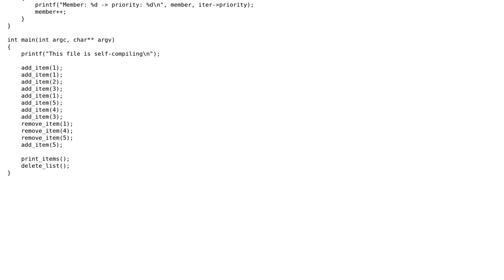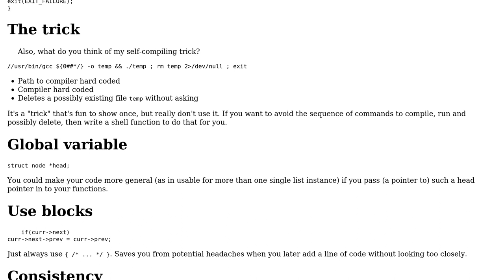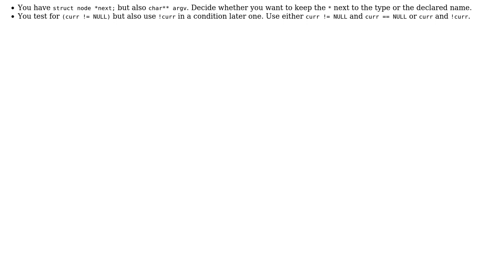Code Review: Sorted linked-list in C (self-compiling) (2 Solutions!!)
Code Review: Sorted linked-list in C (self-compiling)

With thanks & praise to God, and with thanks to the many people who have made this project possible! | Content (except music & images) licensed under CC BY-SA | Music | Images & others | With thanks to user JS1 user Heslacher user divx user Daniel Jour and the Stack Exchange Network Trademarks are property of their respective owners. You are responsible for your own actions.